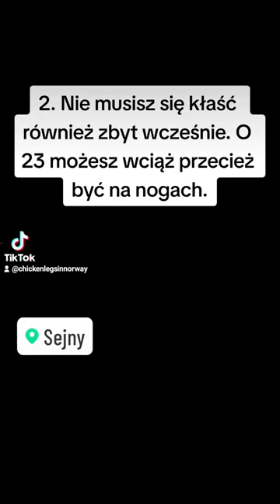Plusy mieszkania 450m od Strzelnicy w Sejnach.